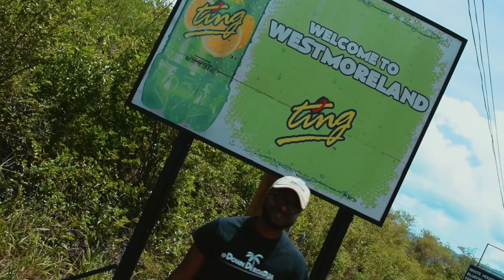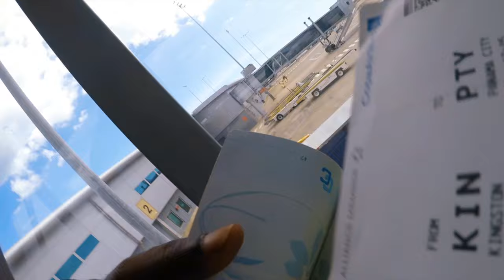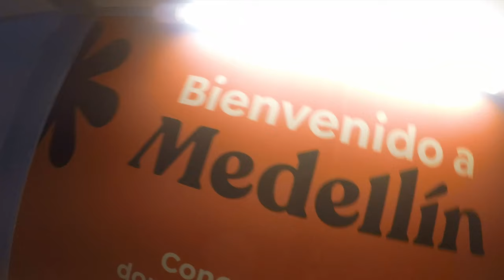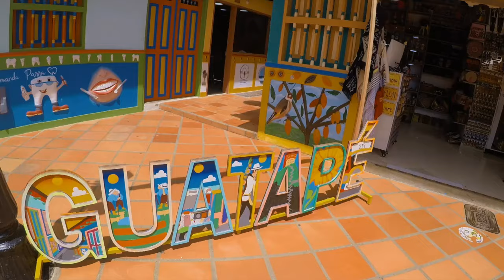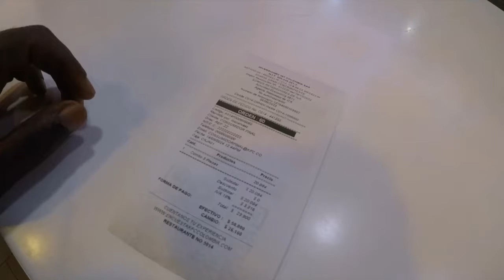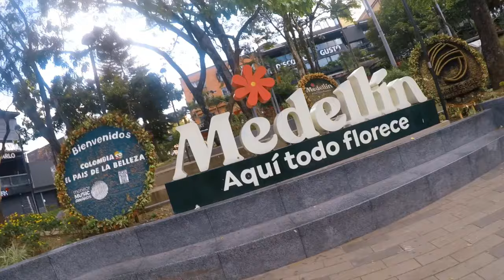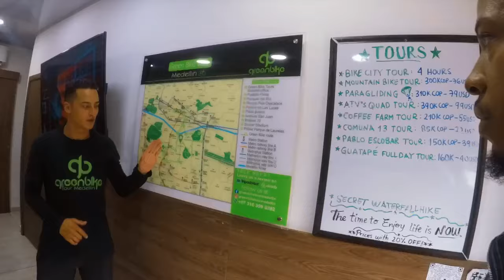DownDiRoad takes Colombia!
Welcome back to DownDiRoad! This week we go RounDiGlobe for another international trip!

Recently, the crew took a trip to Medellin, Colombia. The vibes were right and we had lots of fun. Her a video filled with a few memories from our week.

[Soundtrack]
Lotso - Señorita
Hallow - Así No
Hiram - Eh Le Lo
Radical One - Beba (Franchise Edit)
Jmac - Meu Povo
Tera Kora - Bossa Linda
VLVT Jones - More Vibes